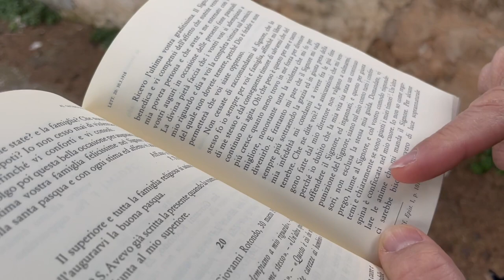Padre Pio scrive a don Pietro Ricci una lettera sul suo stato d'animo